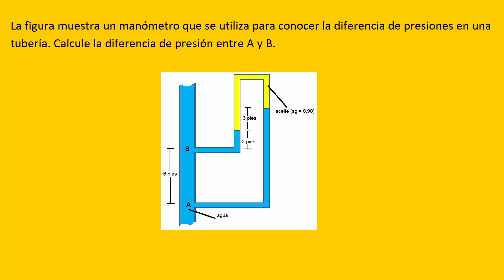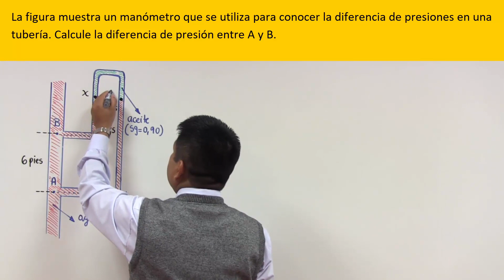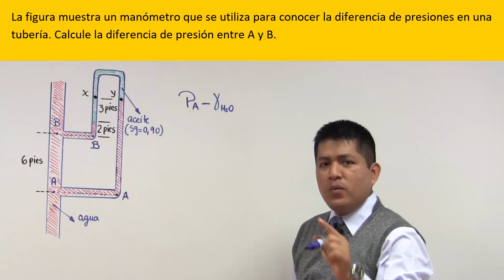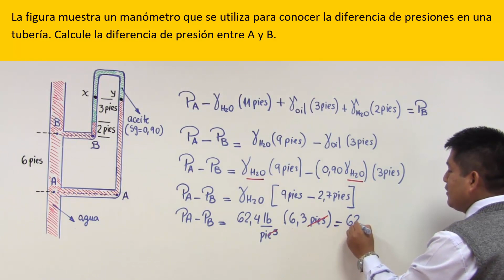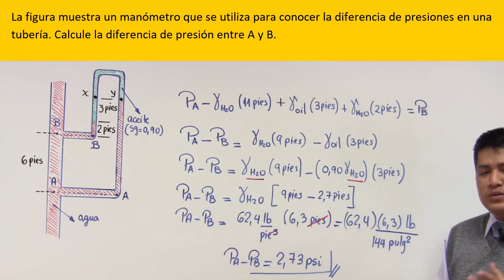Problema de estática de fluidos - diferencia de presiones